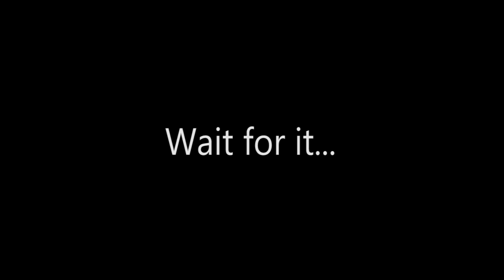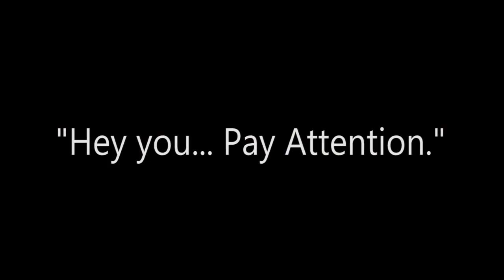Obligatory Destiny Video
After 700 Hours of destiny, I should put something together. So here it is. A short but fun little video.